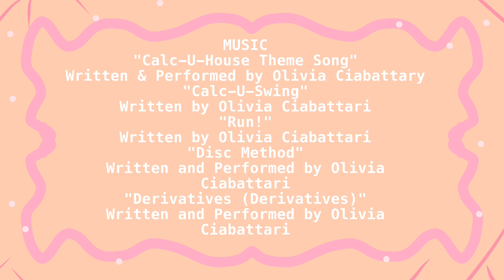CALC-U-HOUSE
In Math City, Sine, Cosine, Cotangent, Secant, Tangent, Cosecant, E to the X, Logarithm, and Calculator live in the Calc-u-house together! But when E to the X buys the group tickets for Y and the Limits (or is it F(x) and the Limits?), will their plans be stopped by earthquakes in the town? And can Calculator learn the Disc Method in time for the concert?

I hope you all enjoy Calc-u-House! This project has been a joy to put together and I'm so happy it turned out the way it did. Big thanks to the voice actors for helping to make this possible!